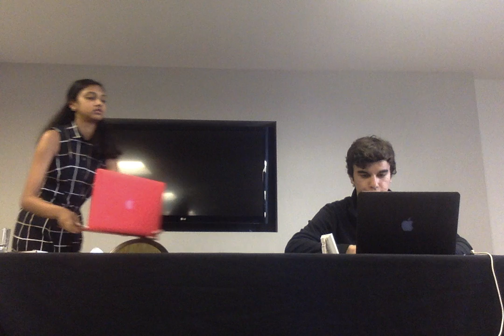2016 St. Mark's Semis Greenhill SK v Strake Jesuit RC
Thanks to Lawrence Zhou for filming!